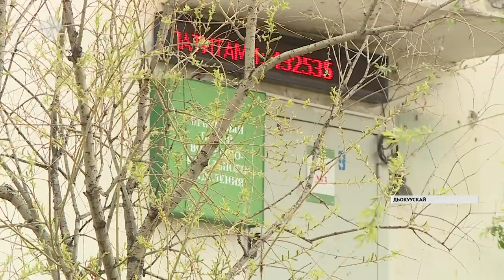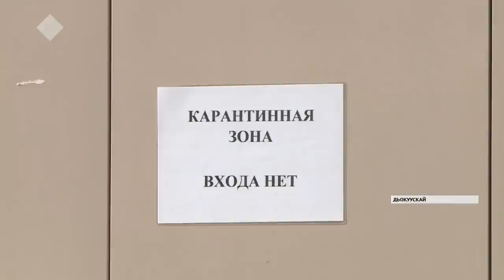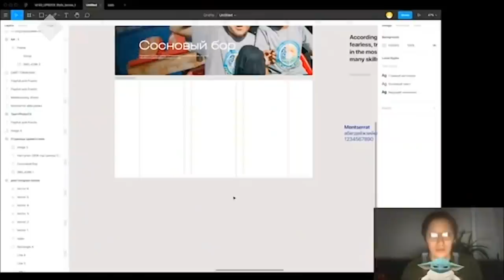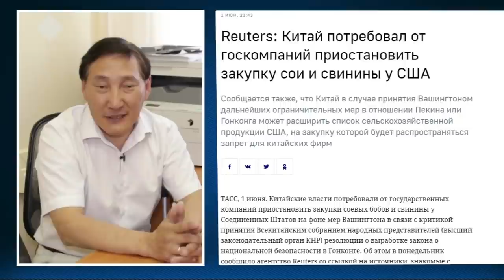«Саха сирэ» информационнай биэрии. Бэс ыйа 04 күнэ, 20:30 ч